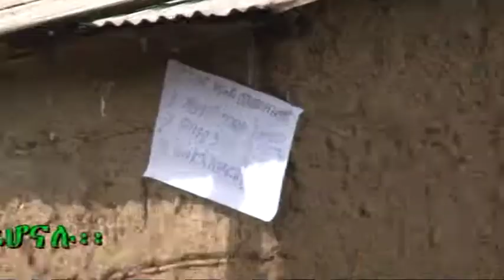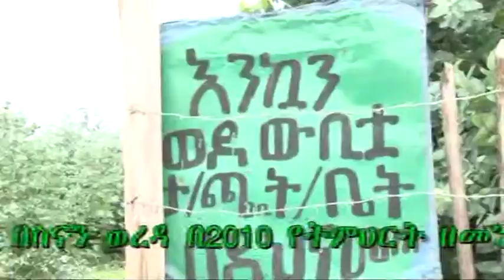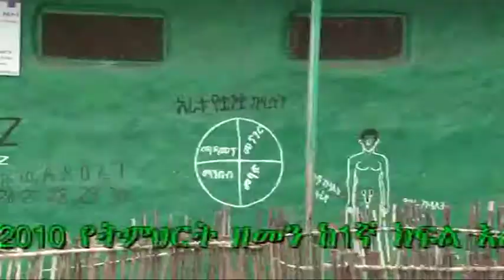2010 ትምህርት ዘመን ...